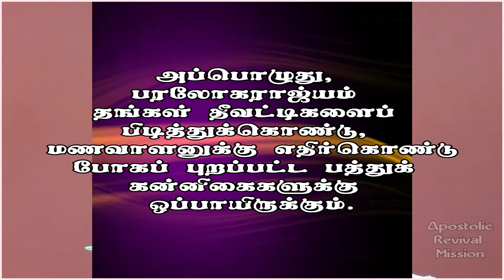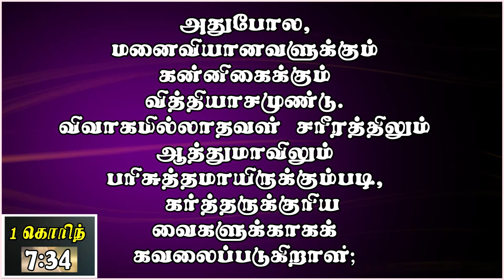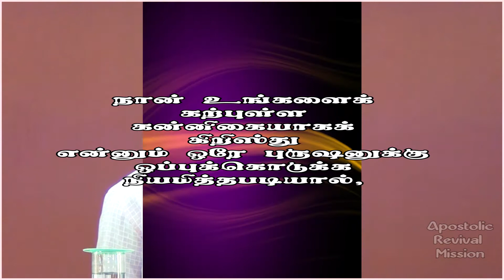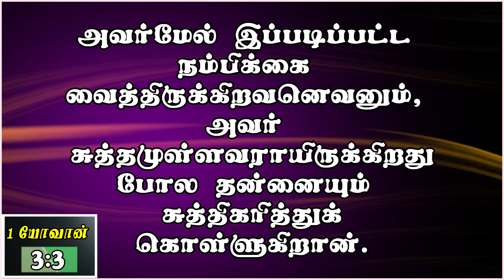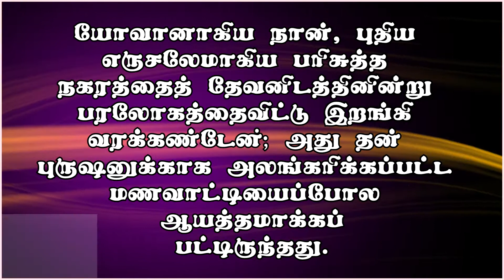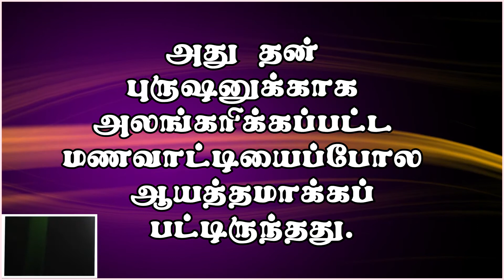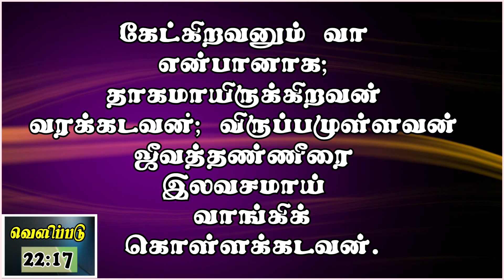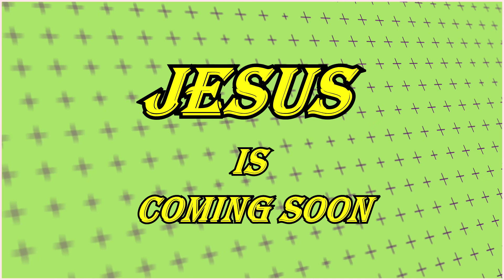எனது மணவாளனே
Oh my Bridegroom